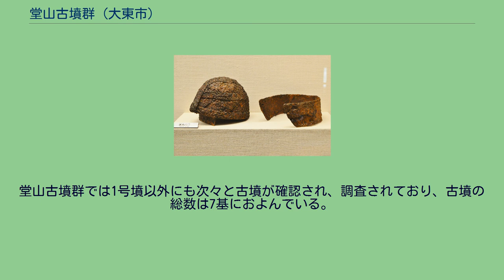堂山古墳群 (大東市)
堂山古墳群（どうやまこふんぐん）は、大阪府大東市寺川にある古墳群。
大東市指定史跡に指定されている。
大阪府営水道の配水池建設に伴う事前調査で発見され、発掘調査が実施されており、古墳時代中期から後期にかけての古墳群であることが明らかにされている。
1969年（昭和44年）1月、大阪府営水道寺川配水池建設予定地となっていた堂山山頂（標高98メートル）において埴輪や鉄刀が発見され、大東市教育委員会と大阪府教育委員会に通知された。
現地調査により、既掘孔底に鉄剣片などが露出し、その周囲には埴輪片が散乱し、かなりの規模の古墳であると推定された。
また、この古墳の近くに横穴式石室の天井石らしき花崗岩が露出していることからここにも古墳の存在が予想された。
今後さらに新しい古墳の発見も予想されたので、これらを総称して堂山古墳群と呼ぶことにし、最初に発見された古墳を（堂山）1号墳と呼ぶこととされた。
遺物が出土したことが地元で大げさに伝わり、放置し得ない状況であったため、両教育委員会によって同年2月に発掘調査が行なわれ、木棺直葬の主体部が明らかにされ、1972年（昭和47年）には大阪府教育委員会により墳丘の調査が行なわれている。
調査の結果、1号墳は墳丘の大半を風化した花崗岩の岩盤を削りだし整形して、築造を行ない、盛り土は、ほとんどなかったものと考えられた。
墳丘の西側の段と東側の溝からは円筒埴輪列が検出されている。
墳丘の流失が著しい部分もあるが、段や溝、埴輪列から直径25メートルの円墳であったと推定された。
葺石は認められなかったという。
内部構造は、後円部直下に設けられた墓坑に組合式箱型木棺が直葬され、その主軸に直交する状態で副葬品のみを納めた副棺の痕跡が検出された。
主棺の内部は攪乱されていたが硬玉製勾玉、碧玉製管玉、ガラス製丸玉、滑石製紡錘車が検出されている。
また棺外の北側で14本、南側で11本の鉄製短剣が置かれていた。
副棺からは短甲、衝角付冑、鉄刀、鏃、剣、鎌が検出されている。
墳丘から出土した埴輪は円筒埴輪が墳丘裾部分で原位置を保った状態で69個体検出されている。
朝顔形埴輪は原位置を保つものはなかったが、かなりまとまって出土している。
他に家形埴輪、盾、蓋（きぬがさ）および靱と推定される直弧文を配した破片がみられる。
埴輪の他に墳丘南西裾部で須恵器の器台（2個体）、壺（8個体）、高坏（8固体）出土した。
いずれも初期須恵器に属するものである。
また同じ場所で土師器の高坏2個体が出土している。
1号墳の築造年代の手がかりとしては出土した短甲と冑が三角板革綴の製作技法であることから5世紀前半が考えられ、須恵器が大阪府陶邑窯では最古の部類に属する窯址出土のものに類似することからも同様の年代が裏づけられる。
1号墳の出土遺物は一括して大阪府の指定文化財に指定されている。
堂山古墳群では1号墳以外にも次々と古墳が確認され、調査されており、古墳の総数は7基におよんでいる。
1号墳以外はいずれも、古墳時代後期に属するもので横穴式石室を主体とし、陶棺や木棺に使われたと思われる釘や人骨などが出土している。
6世紀末から7世紀中頃の築造と考えられる。
堂山古墳群は保存についての協議が長期に及んだものの、大東市立堂山古墳群史跡広場として整備され、2012年（平成24年）3月末にオープンした。